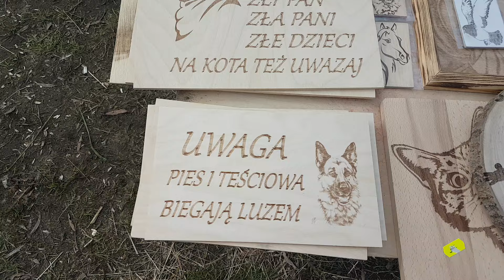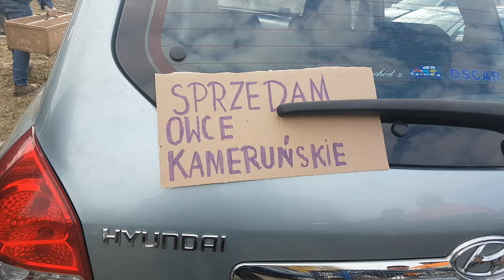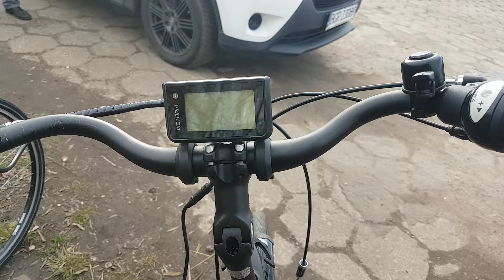Rynek Łomża 🕊🦆🐇🦃🐔🐥króliki kury gołębie pocztowe Litewskie i Pozdrowienia dla widzów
Pozdrawiam Serdecznie z Łomży👋